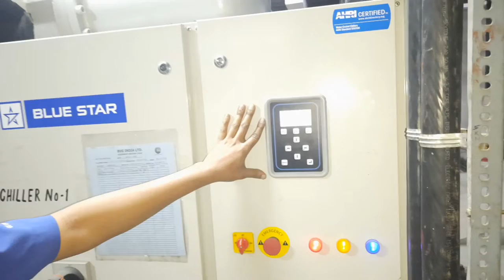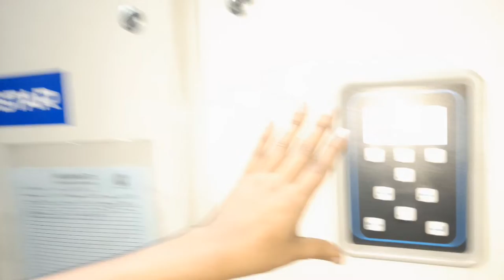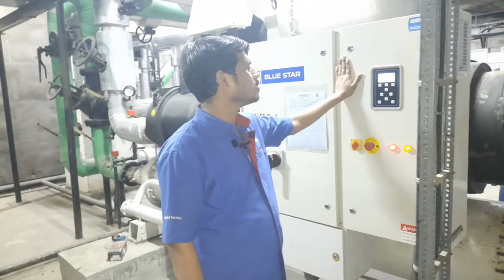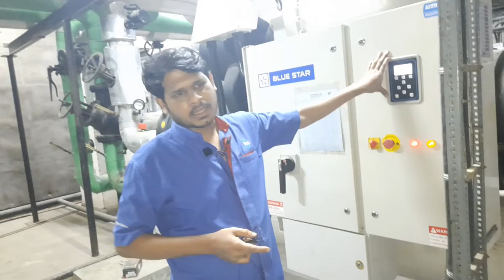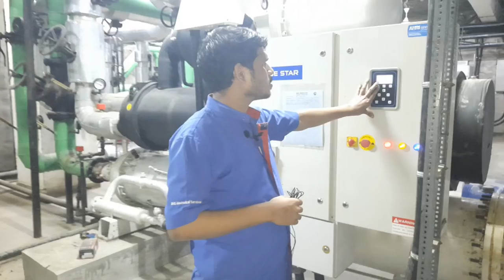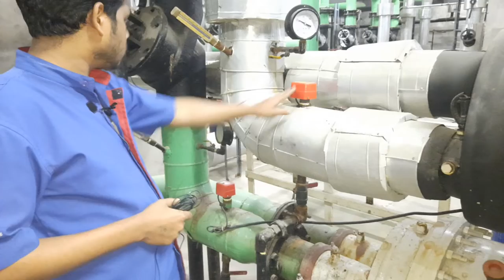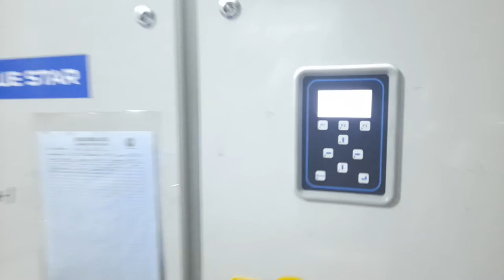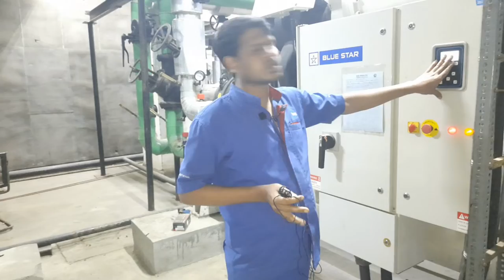Blue Star chiller Working & Satety . HVAC Chiller Interview Que and Ans in Hindi . Pardeep Bamel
This Video explain working of Central Air-Conditioning Plant with chilled water system in simple hindi. Central air conditioner has four basic cycle 1) Refrigeration Cycle 2) Condenser water cycle 3) Chilled water cycle 4) Air cycle
1) Refrigeration Cycle - It has four basic components Compressor, condenser, expansion device, evaporator (Chiller)
2) Condenser Water Cycle - It has three basic components Condenser water pump, Cooling tower and water cooled condenser
3) Chilled water cycle - It has four components Chilled water pump, Air handling unit, Expansion tank, Chiller
4) Air Cycle - It has four components Air handling unit, supply air duct, return air duct, fresh air duct.